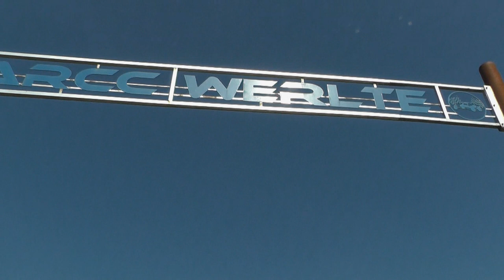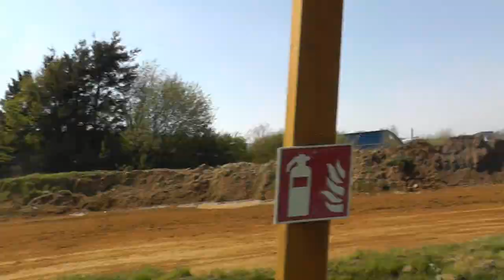Autocross Training Werlte 23.04.2022